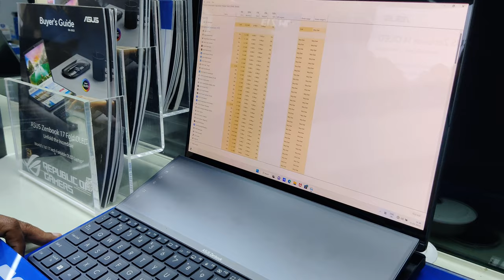Buying Laptop worth 1 lakh 🤑 | BROOKFIELDS MALL Vlog 💫 | Exploring The Mall | CBE Vlog | Techloss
Hi Everyone,

Watch this Video on 4k for Better Clarity